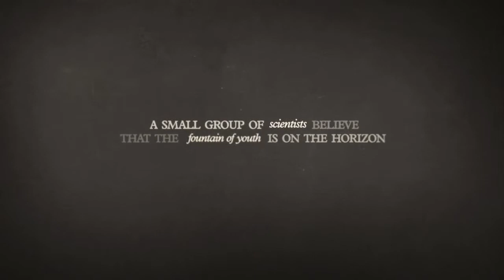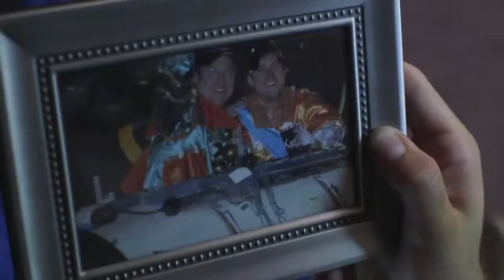2014 TCFF Promo: October 17